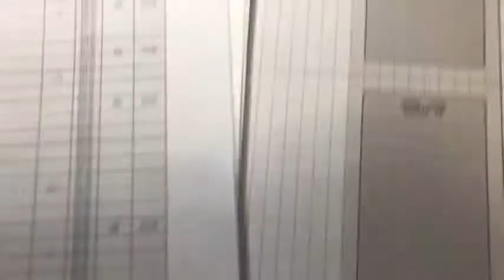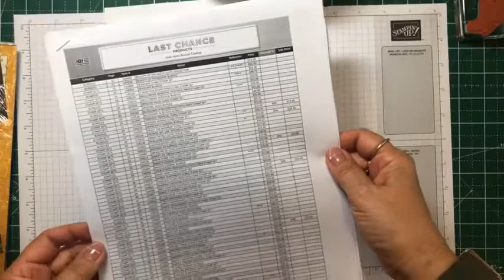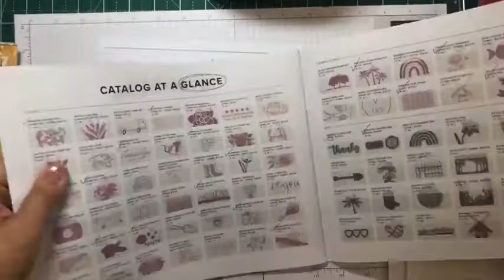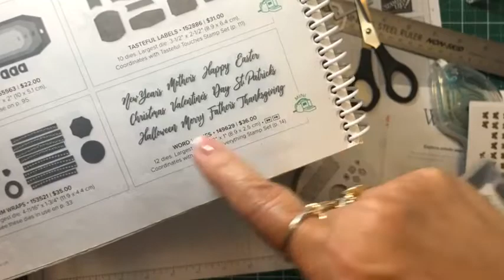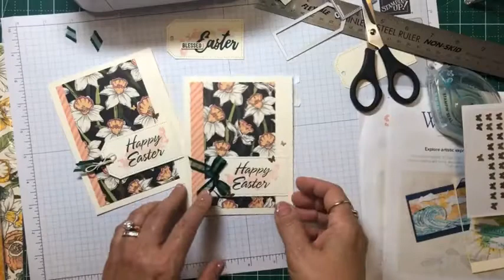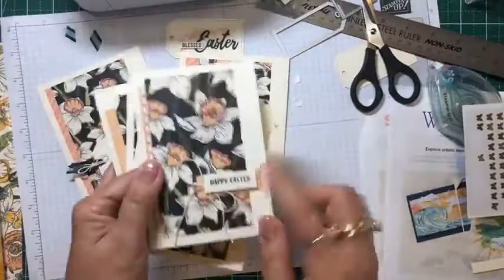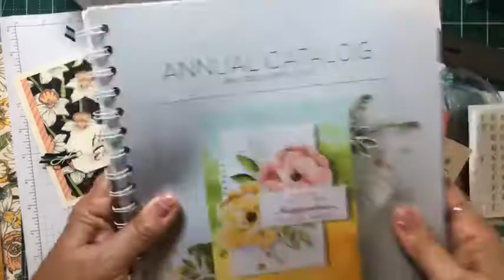Quick and Easy Easter Cards using Stampin' Up!'s Daffodil Afternoon Designer Series Paper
Keys to quick and easy cards are pretty papers and a card template - the hard work is all done for you!

In today's video, I share with you a card template that is simple to follow, which then makes it easy for you to recreate.

I love and appreciate your comments - so please do leave one. It is such an encouragement to me.

If you do not already have a Stampin' Up! demonstrator, I would love to work with you.

And when you place an order with this link, you will receive a thank you gift from me, as a token of my appreciation